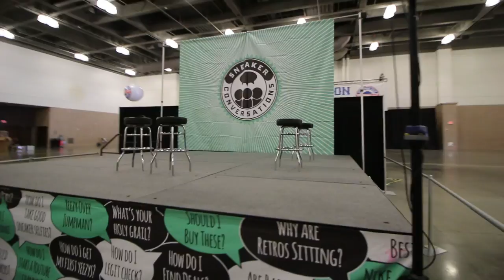The sun ain't the only HEAT at SneakerCon Dallas!!